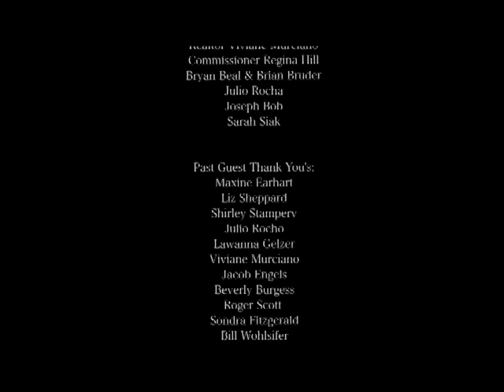Front Porch Chat, Michael Cantone